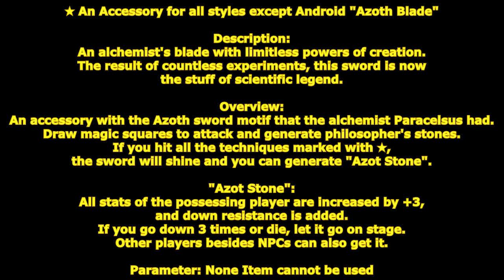[ GetampedX ] Acc Review - Azoth Blade